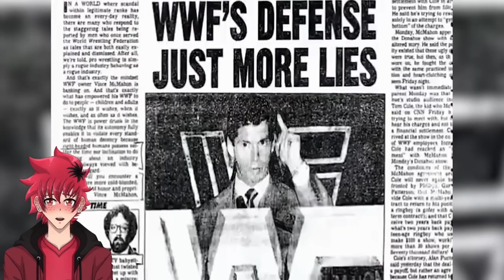Flame Reacts To 10 Biggest Mistakes WWE Made With WrestleMania | Vtuber